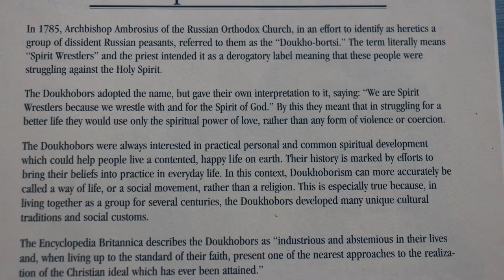Borsch-Mary Gregory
Mary Gregory grew up in a Doukhobor family.  Doukhobors came to  Canada from Russia to escape religious persecution  in the late 1800's.   They were vegetarians.  Borsch was a staple of their diet.  Mary shows us how to make this delicious soup.